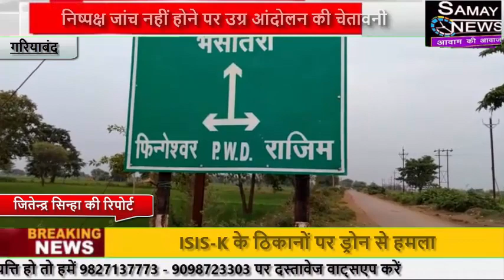गरियाबंद :महिला सरपंच के खिलाफ लामबंद हुए ग्रामीण,निष्पक्ष जांच नहीं होने पर उग्र आंदोलन की चेतावनी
महिला सरपंच के खिलाफ लामबंद हुए ग्रामीण,निष्पक्ष जांच नहीं होने पर उग्र आंदोलन की चेतावनी